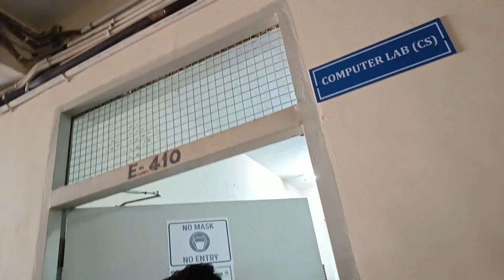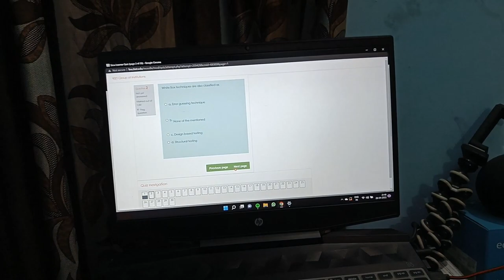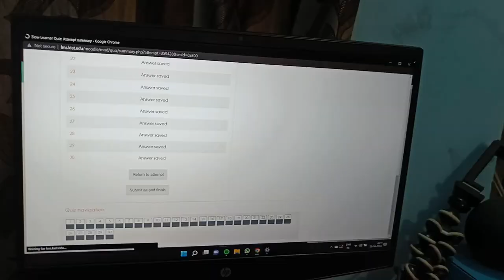Aaaj to PROJECTOR shi hoke rhega..😂 | College Life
Vlog #78
If you like this vlog kindly do subscribe and like this video, if you don't like this you can dislike it, but the most important this is your review. thank you and stay connected.

Device Used: OnePlus Nord 2, HP Pavillion Gaming